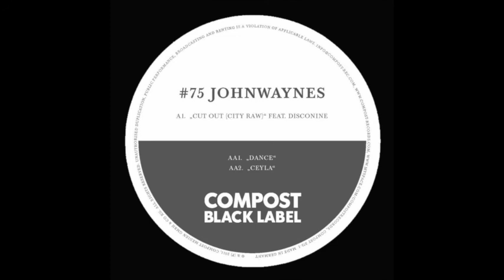Johnwaynes - Dance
Title: Black Label #75
Release: 25 February 2011
Cat.-No.: CPT 373-1/-3
Format: 12" / Digital

The Johnwaynes journey started in 2005. The Portuguese duo, that is strongly connected to electronic music, is made of a diverse blend of styles, a mixture between acid house, full-on orchestra, disco funk, boogie. They running their own booming club night “Estacao Da Luz” near Porto.

After a package of releases on labels like Brique Rouge, Bloop Recordings, Johnwaynes found their way to Compost Black Label. Massive EP's like „Muzzle“ feat Hubert Tubbs (Black Label 32), „The Seaside EP“ (Black Label 38) or „Libertango” (Black Label 47) opened doors to further releases on labels like Japanese Mule Musiq, Endless Flight, Groovement or Optimus Discos. Collaborations with lovely Siri Svegler, Yannah, Stee Downes and Lady Bird, helped the Portuguese duo to enrich their journeys of “colors, textures and sensations”. When they play, whether in live or live/dj, they translate everything that’s in their souls, heads and veins, into a vibrant, harmonious and coherent way. Their uplifting sets are a universe of possibilities with constantly exceeding style barriers and an assured catching energy.